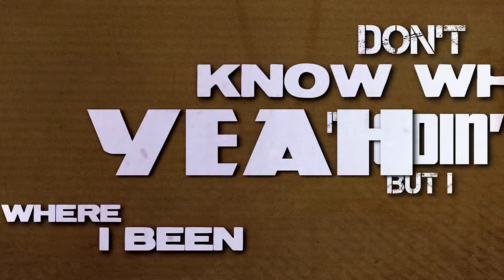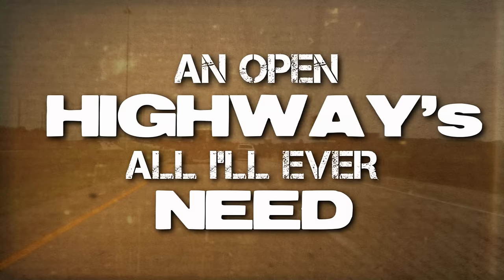Lynyrd Skynyrd // Last of a Dyin' Breed (OFFICIAL LYRIC VIDEO)